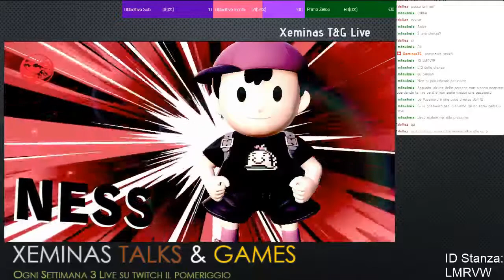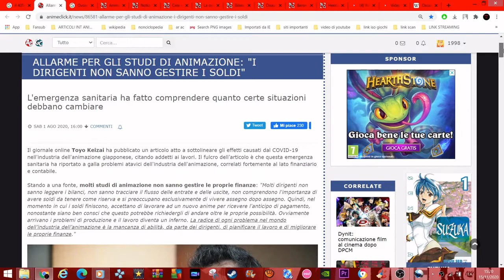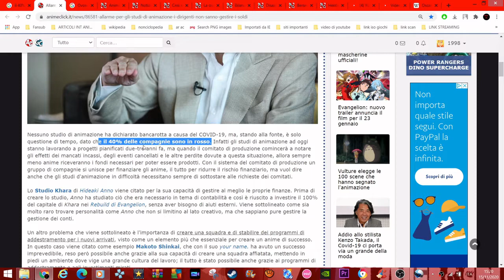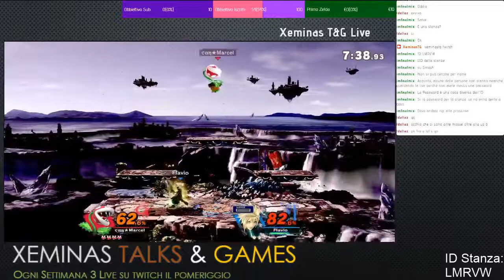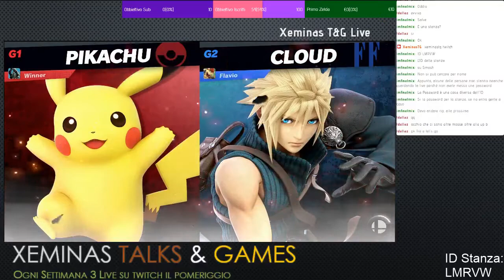UNO Dei PRINCIPALI PROBLEMI Del CINEMA ITALIANO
show alla quale partecipo insieme ad un amico

e il principale sito per trovare tutti i fansub è fansubDB.IT